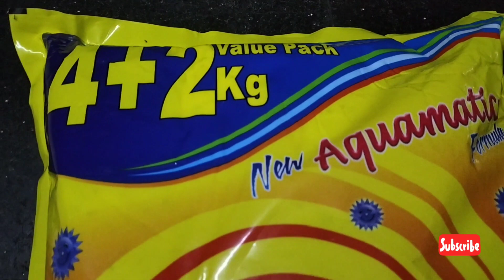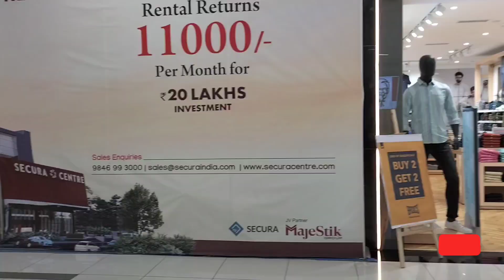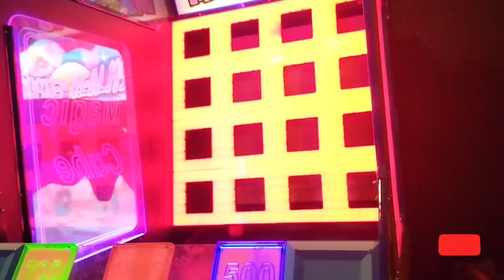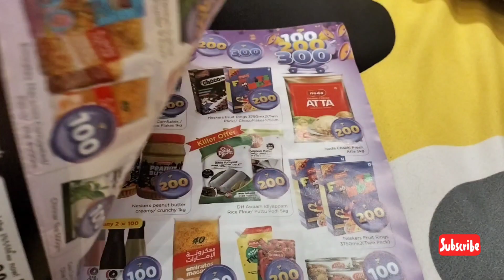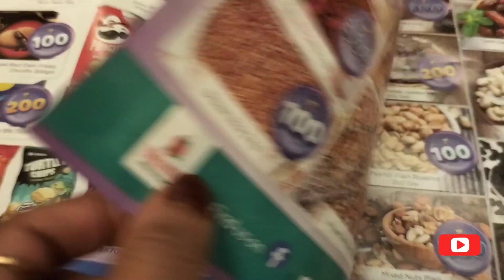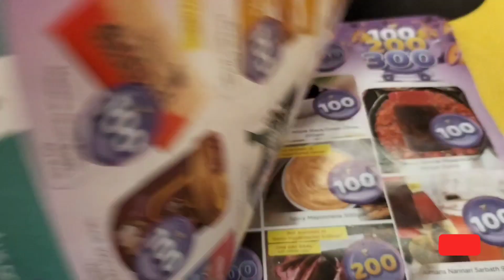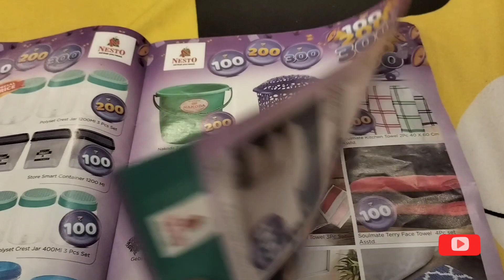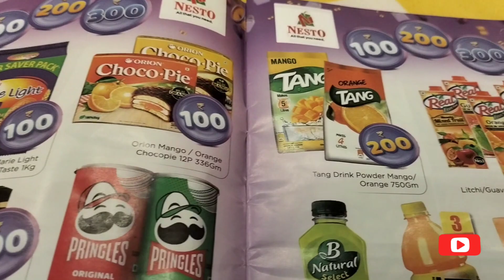വമ്പിച്ചഓഫറുമായി|Nesto Hypermarket Kannur|Thazhe Chovva|Secura Center|annus world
നെസ്റ്റോ ഹൈപ്പർ മാർക്കറ്റിലെ കുറച്ചു വിശേഷങ്ങൾ കാണാം 😍Nesto hypermarket kannur 👍🏼nesto hypermarket ഇനി നമ്മുടെ കണ്ണൂരിലും 😍